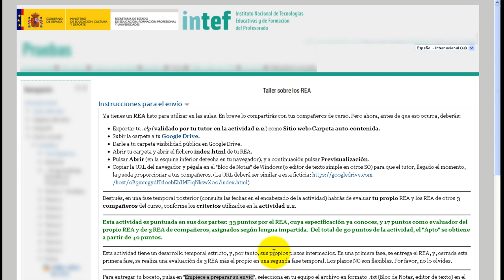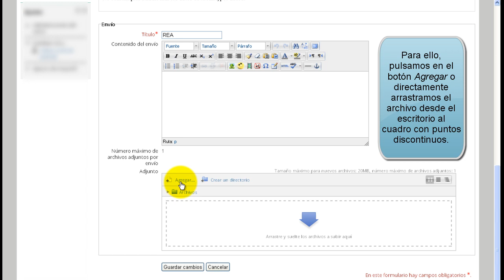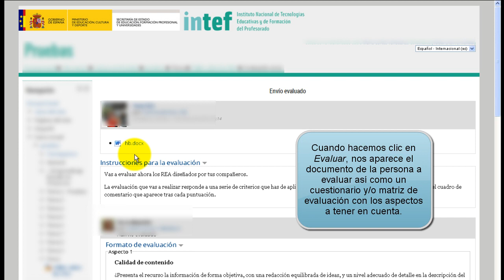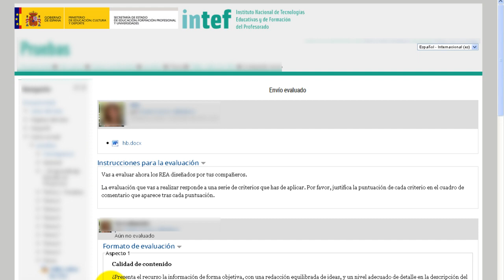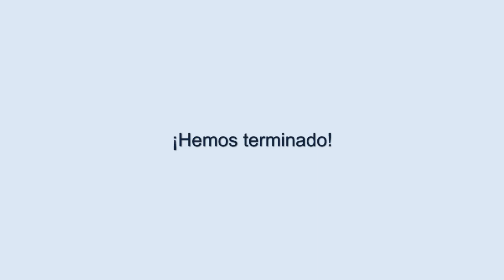Cómo seguir con éxito un Taller en Moodle 2.5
Ayduar para seguir con éxito las diferentes fases de un Taller Moodle como participante en el mismo.
Versión Moodle 2.5